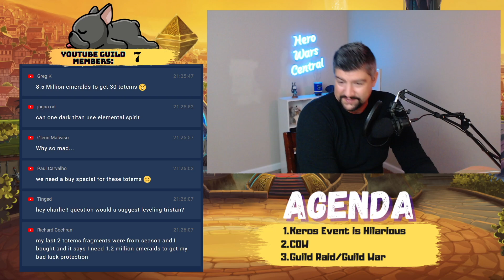How Long Until We Can ACTUALLY USE Darkness Titans | Hero Wars Facebook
Keros is probably a great titan, but there really isn't any reason to start testing with him right now. Technically he's way weaker than his full power, and it will be impossible to fully test him for another couple weeks.